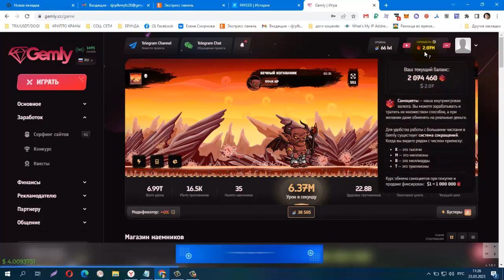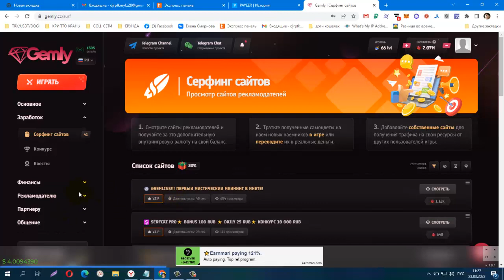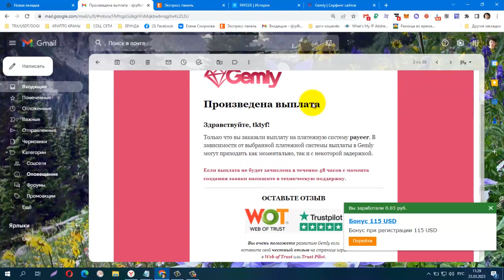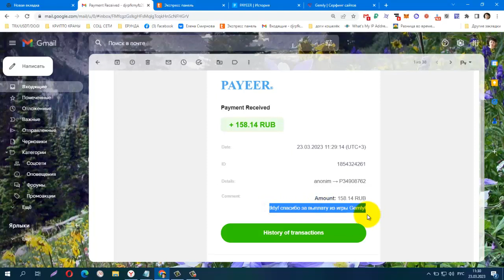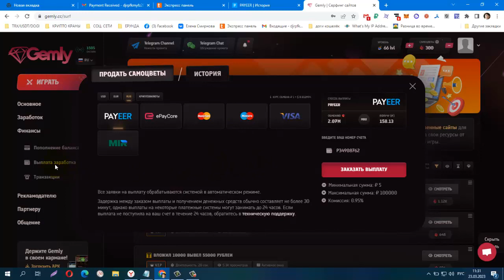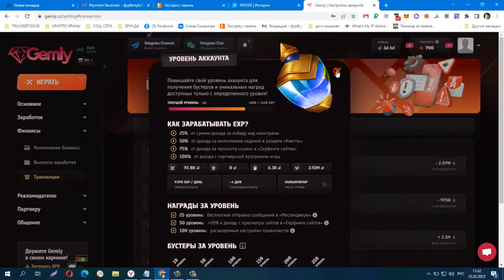БЕЗ ВЛОЖЕНИЙ! ПЛАТИТ ИНСТАНТ! Gemly Шикарная Игра для Заработка!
БЕЗ ВЛОЖЕНИЙ! ПЛАТИТ ИНСТАНТ! Gemly Шикарная Игра для Заработка! Вывод №4
Вывод от 0.1$
При регистрации получаем бонус 100 000 монет.
На них покупаем персонажей, которые ежесекундно приносят нам деньги.
Что бы увеличить заработок можно пополнить баланс от 0.1 дол. и ещё купить персонажей.
Так же, на сайте можно заработать просматривая рекламу (серфинг)
Вывод от 0.1 дол.